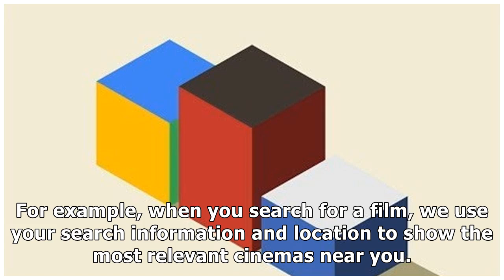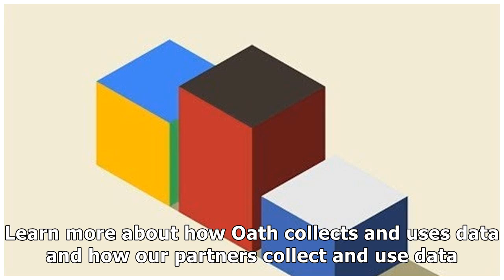HuffPost is now part of Oath